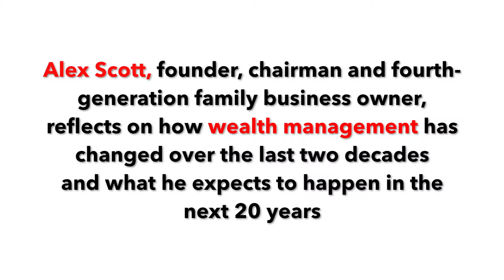Sandaire: 20 Years of Wealth Management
Sandaire, the pioneering British family-owned international investment office, celebrated its 20th anniversary in 2016. Alex Scott, founder, chairman and fourth-generation family business owner, reflects on how wealth management has changed over the last two decades and what he expects to happen in the next 20 years.